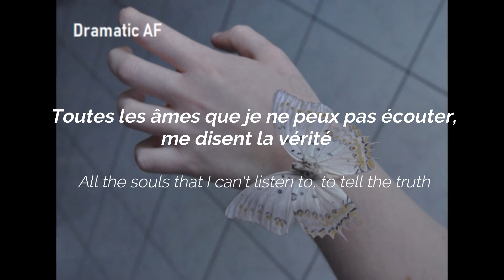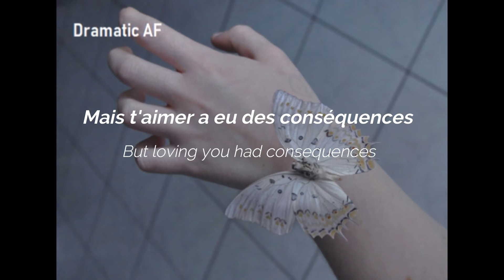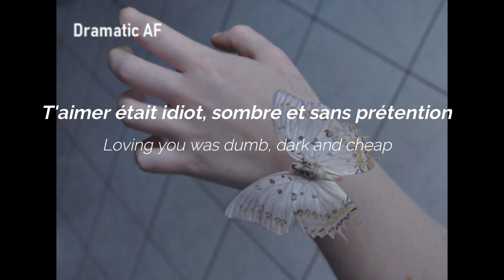Camila Cabello - Consequences(Traduction Française/Lyrics)